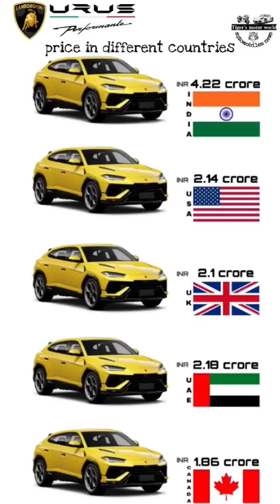Lamborghini urus price